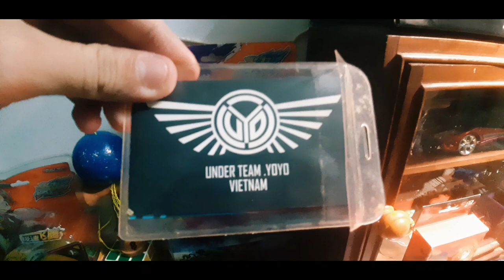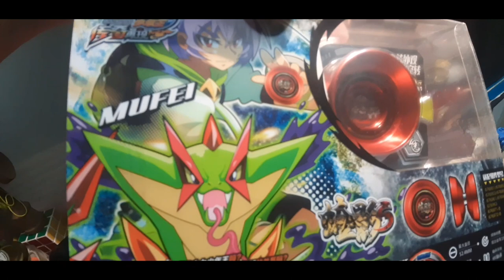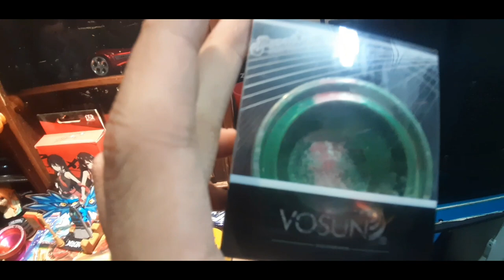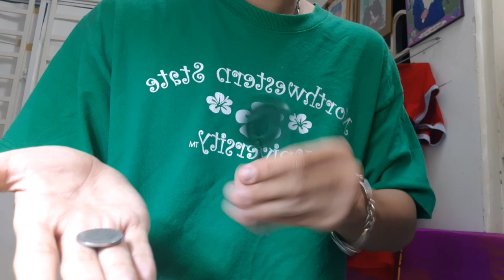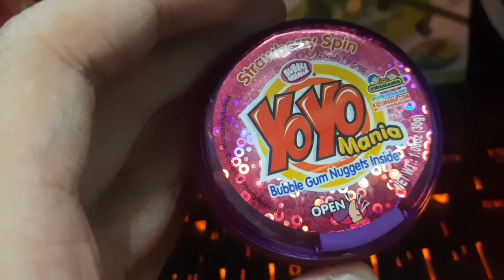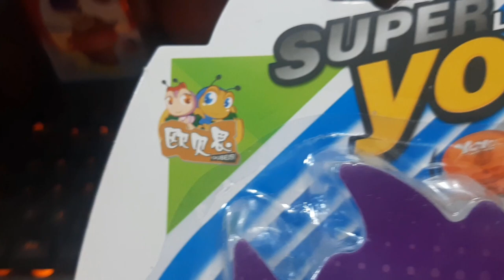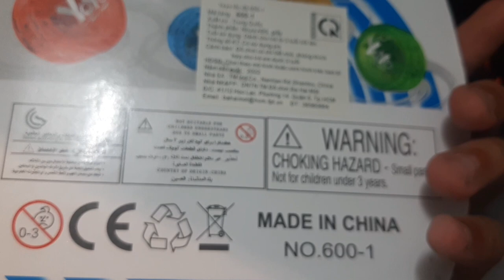Bộ sưu tập YOYO của mình và 1 số món không liên quan lắm !!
BONUS STAGE